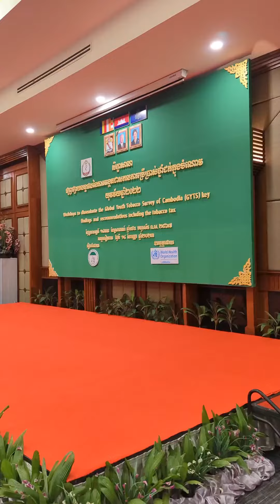Global Youth Tobacco Survey 2022 Dissemination Workshop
Cambodia Global Youth Tobacco Survey 2022
14/09/2023